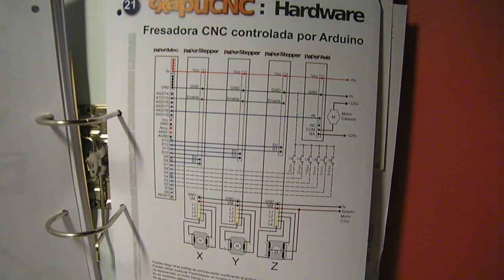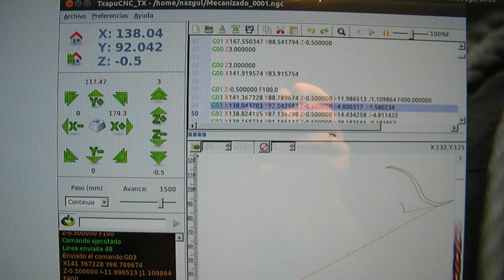Test comunicaciones TxapuCNC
Tras montar los drivers (Paper-Stepper) basados en el punte "H" L293D, conectar todo, e instalar la parte Software bajo una máquina virtual basada en Ubuntu 10, los primeros pasos.

El motos eje X (el de la izquierda) creo que no va muy fino, se atasca en algún momento. no se si es del driver o del motos, pero me decanto por el motor, por un sonido que hace como si se enganchara un paso.